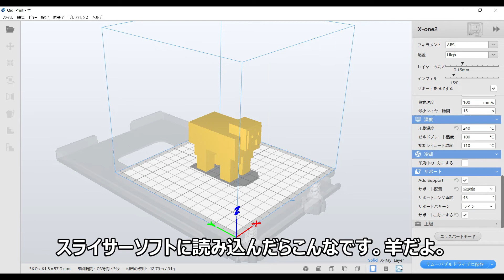マイクラでリアルに羊を作る！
【工作】【３Dプリンター】【作ってみた】【3dprinting】

3Dプリンター動画です。